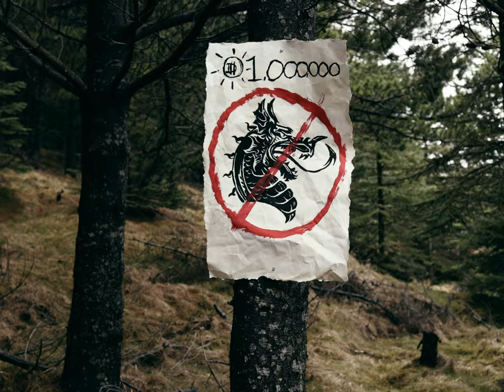Samosa - Dragons At Home (Official Video)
"The Dragon has been hiding away for quite some time, in a world that's changed quite a bit since the human cultists took over. The cultists all dress in the same robes so as not to express any individuality, an important aspect of their culture. They think the same, and they have the same opinions. The Dragon is a deviation from that lifestyle, as it intends to express itself freely and show its true colors. Which in this case, would mainly be green and yellow.

Three cultists have been recruited by the higher-ups to hunt the Dragon down and nullify its threat to the cultists' ideals, but maybe their minds can be altered..."
click the link to view the whole story

The four Landvættir (or 'Land Wights') EPs are the first project of Samosa, based on Icelandic folklore and each in a different genre with different stories influenced by different topics.

Lyrics:
Deep oceans, green pastures
Outside the city's rapture
All cooked up, I don't wanna stay
I don't wanna feel that way
Escape the cell you made in your mind
Dine off of the sweet grapevine
Call it a day, come home
Love is free and love is fine
I can't find no place to hide
Dragons At Home, dancin' alone
Fightin' the tide, it's okay
It's alright, you know the times
If you wonder how it feels
Wonder how it feels
This is what's a god
Oh

Credits:
Written and Directed by
Brynjar Leó Hreiðarsson and Samúel Reynisson

Based on a concept by
Samúel Reynisson

Cinematography, Editing and Color Grading by
Brynjar Leó Hreiðarsson

Cast:

The Dragon
Samúel Reynisson

Cultists
Bjarki Valur Aðalsteinsson
Egill Ari Hreiðarsson
Gabríel Elí Jóhannsson
Jakob Fjólar Gunnsteinsson

“Dragons At Home”
Written and Performed by
Samosa

Emelía Dóra Guðbjartsdóttir
Gunnhildur Ósk Signarsdóttir
Hákon Fenrir
Hreiðar Ingi Júlíusson
KUKL
Ragnhildur Aðalsteinsdóttir
Reynir Guðmundsson
Úlfur E. Arnalds